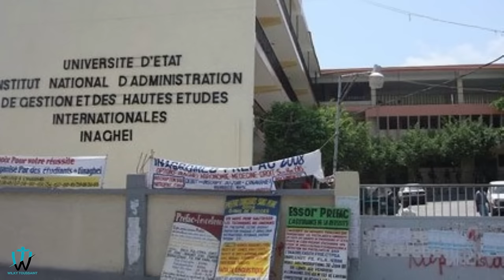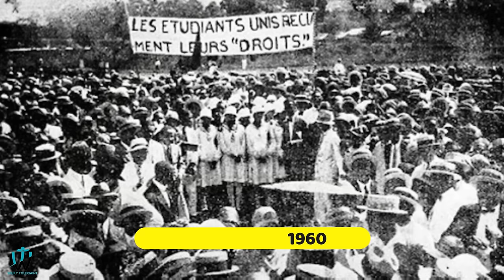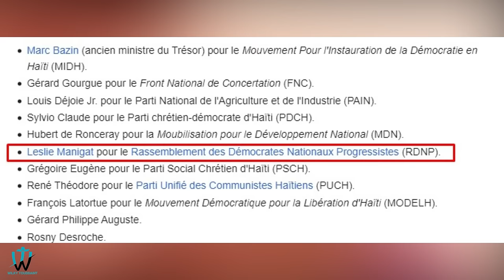Tout saw pat konnen sou Leslie Manigat